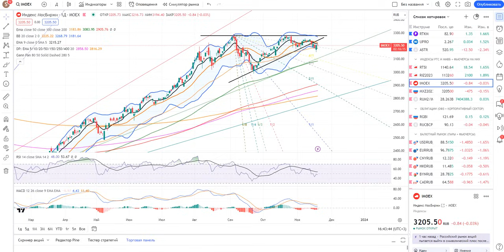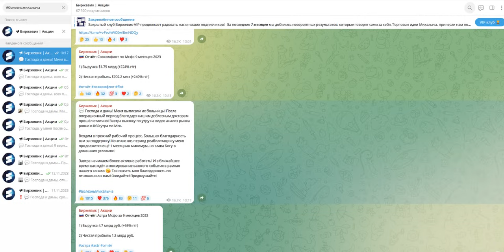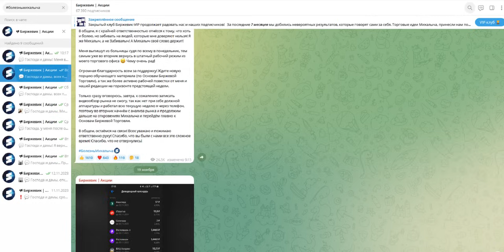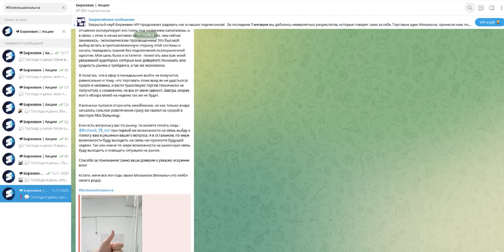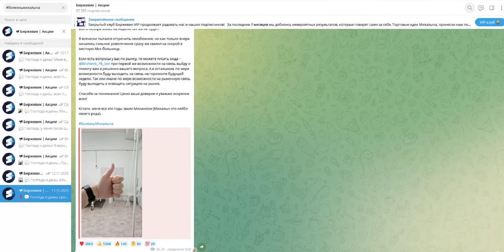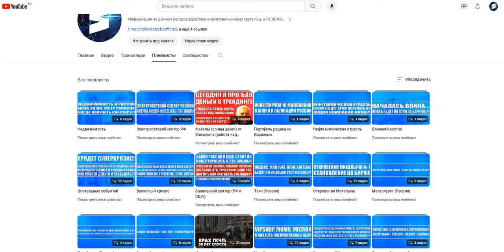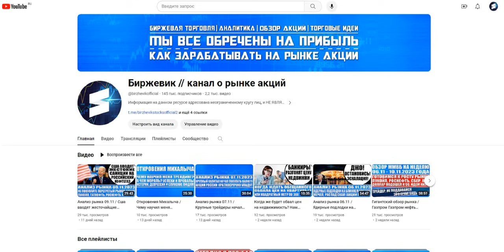Откровения Михалыча: осмысление жизни / Здоровье деньги трейдинг / Что я понял за последние 2 недели